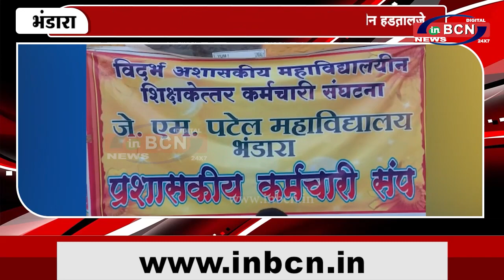गैर सरकारी महाविद्यालयीन शिक्षकों की अनिश्चितकालीन हड़तालजे | INBCN NEWS